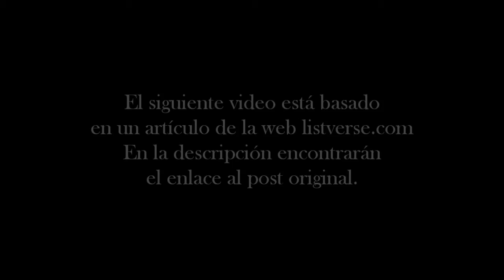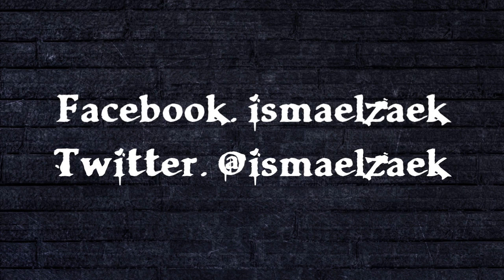10 imágenes médicas impactantes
El museo Müter alberga una colección de cráneos, esqueletos y fotografías de anomalías en el cuerpo humano bastante extensa e impresionante.

Música utilizada: "They Might Not" por Puddle of Infinity.